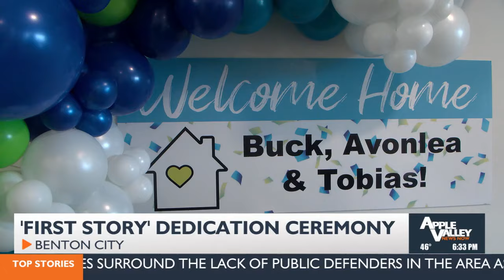Ide Family celebrates home dedication ceremony, gets keys to their First Story home in Benton City